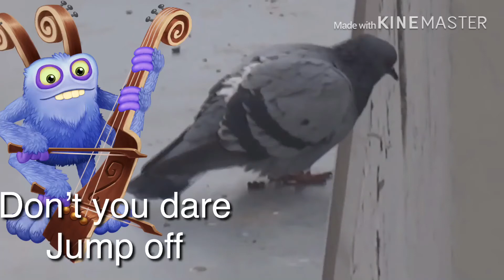Suicidal pigeon funny comic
Yeah I give credit to rm videos and that nope meme creator thing